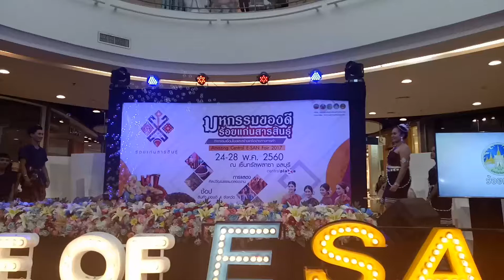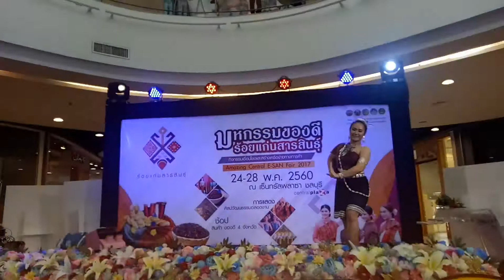บริษัทรับจัดงานแสดงชลบุรีพัทยาkc.dance studio(รำเซิ้งกะติ๊บ)090-9283347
ติดต่อนักแสดง/นางรำ/นักร้อง พริตตี้ นายแบบนางแบบ ที่นี่  เคซี.แดนซ์สตูดิโอ พัทยา
2/11ม.14 ซอยทุ่งกลมตาลหมัน18  ต.หนองปรือ  อ.บางละมุง จ.ชลบุรี20150
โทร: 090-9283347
ID LINE: k.dancestudio
เปิดสอนเ
เต้นในพัทยา(จังหวัดชลบุรี) : บัลเล่ต์ Ballet, Dance (Jazz dance, Hip-hop, K-pop) , Popping ,b-boyมวยไทย  คาบาเร่ต์    ฟันดาป
กระบี่กระบอง   โขน   *รำไทย, ศิลปะ, Acting (การแสดงละคร), ร้องเพลง,แต่งหน้า ,เดินแบบ/พัฒนาบุคลิกภาพ
ค่าเรียนถูกที่สุดในพัทยา เพียง 1,900 บาท/เดือน
สอนโดยอาจารย์ผู้เชี่ยวชาญ การศึกษากรมศิลปากร อดีตครู/นักแสดง  และอาจารย์/นักปั้นดารา-นางแบบรับเชิญที่มีชื่อเสียงระดับประเทศ-โลก
บริการเช่าชุดไทย  บัลเล่ต์ คาบาเร่ต์  จำหน่ายชุดบัลเล่ต์  k-pop  แฟนซี จำหน่ายเครื่องประดับนาฏศิลป์
ราคาส่ง         บริการเช่าห้องซ้อมเต้น
รับแต่งหน้าทำผม  ในและนอกสถานที่     ถ่ายภาพนิ่ง วีดีโองานต่างๆ รับจัดงานแสดงโชว์ทั้งแบบไทย  สากล ทั้งในประเทศและต่างประเทศ   การแสดงโปงลาง การต่อสู้  คาบาเร่ต์ คานิโว้วแดนซ์ ฮาวาย การแสดงกลองยาว  วงปี่พาทย์ รำไทย  กระบี่กระบอง  ควงพลองไฟ  โขน  บัลเล่ต์  โมเดิร์นแดนซ์  คอนเทมโพรารี่แดนซ์   ตลก  รับจัดงานอีเว้น  การแสดงนานาชาติ ยิมนาสติกลีลาโชว์/ประยุกต์  แดนซ์เซอร์ นักเต้นบีบอย/ฮิปฮ็อป โค๊ฟเวอร์แดนซ์(k-pop) เชียร์รีดเดอร์
 เชิดหุ่นคน(แทนหุ่นกระบอก)เดินแบบโดยนางแบบ-นายแบบหน้าตาดี-สูงน่ารักสดใสสมวัย
วงดนตรีไทย-สากล  นักร้อง  สตริง ลูกทุ่ง  หมอลำ   พิธีกรพูดได้ทั่ง2ภาษา
นอกจากนี้เรา ยังมีบริการ วงดนตรีลูกทุ่ง สตริง ชุดเล็ก ชุดกลาง ชุดใหญ่ นายแบบ นางแบบ พริตตี้ หญิง-ชาย บริการให้เช่าเครื่องเสียง ฉาก เวที ไฟแสงสี คาราโอแกะ  รับจัดดอกไม้ พิธีต่างๆ เช่นงานแต่งงาน งานเลี้ยง งานศพ งานสัมมนา  จัดซุ้มประตู จัดงานแถลงข่าว จัดงานอีเว้นท์ ทุกประเภท
บริหารงานโดยโดย ครูชาย  (นายณรงค์ มะลิซ้อน)

เราหวังเป็นอย่างยิ่งว่าจะได้รับโอกาสจากท่านในการแสดงโชว์ที่เรารัก เพราะการแสดงโชว์คือสิ่งเดียวที่เราทำได้ดีที่สุด และเรารักในสายอาชีพนี้ ทุกโชว์ที่เราแสดงจึงออกมาจาก ความทุ่มเทและตั้งใจ เพื่ออนาคตที่ดีของทีมงาน และผู้ใช้บริการจะได้ประทับใจไม่มีวันลืม...